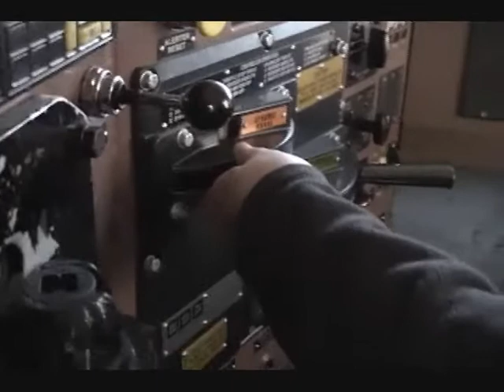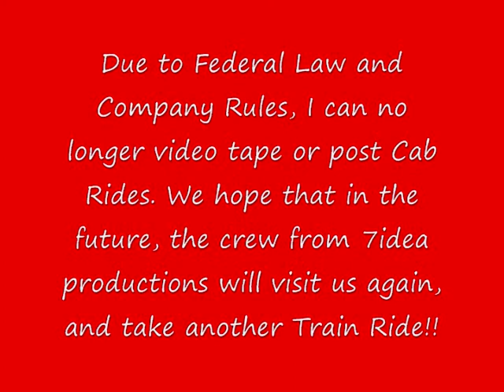Cab Ride Union Pacific Train Oregon Part 4 of 4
Finally. Part 4